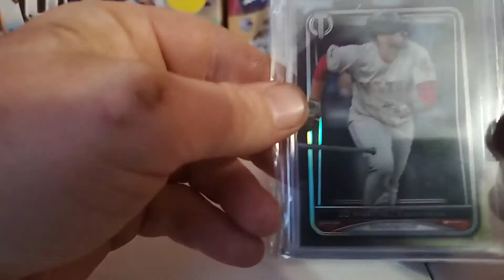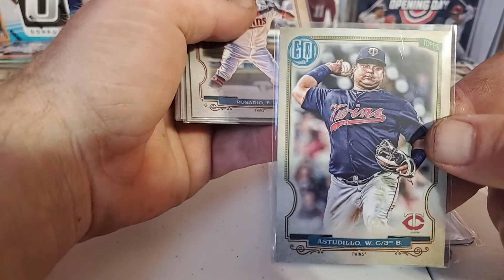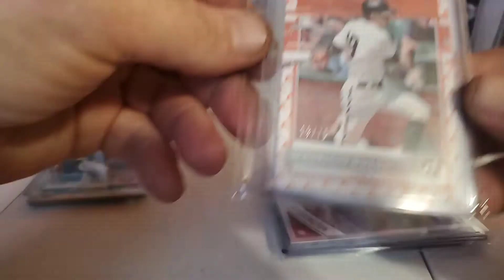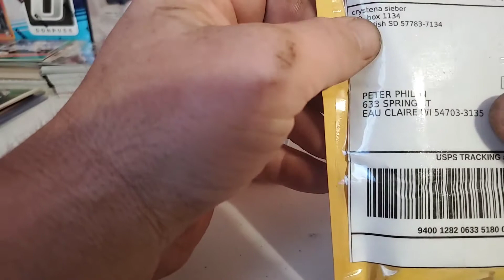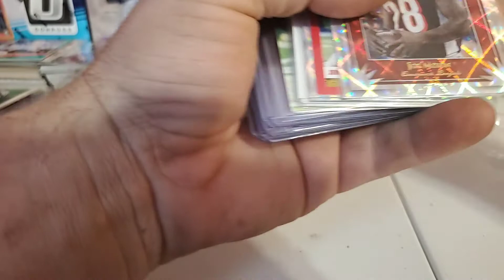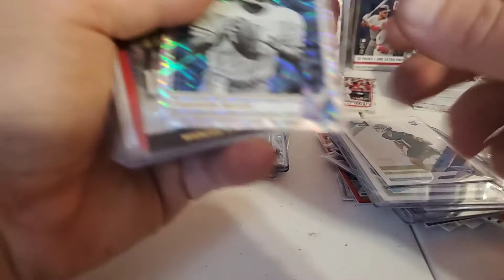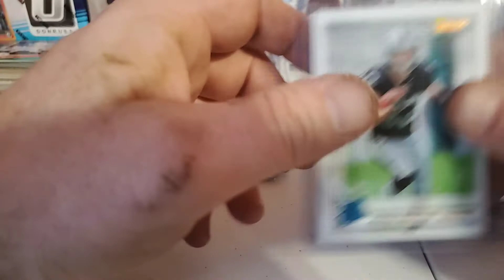Mail Day May 15th.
Rtssports  cards